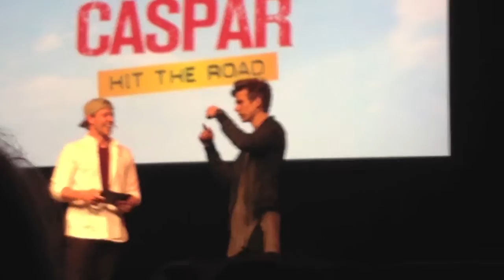Meeting Joe Sugg and Caspar Lee!! Part 2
PART 2!